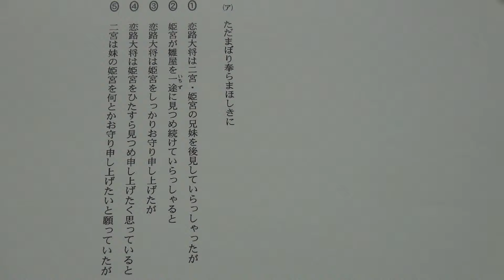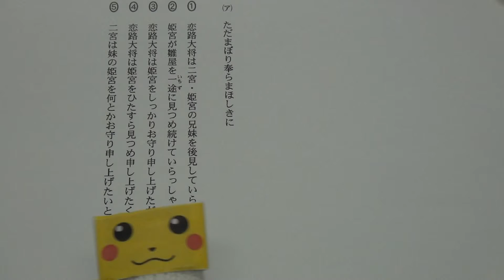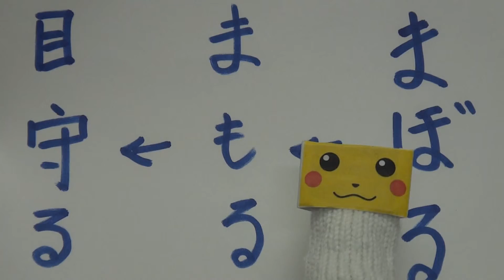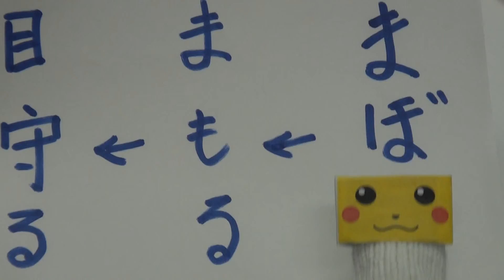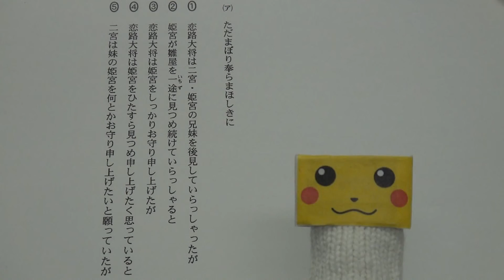【古文】センター試験の解き方「問１ーア（2010年度）」